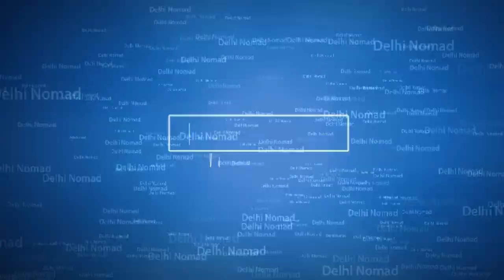Quad ATV bike Ride | Kufri - Shimla (India) | Last Day of Trip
Hello Guys,

This is Day 3 full Day Trip to Kufri - Amusement Park and Zoo. Hope you enjoy this video. This is our last day trip from Delhi to Shimla.

Important Note:
- You can share your feedback and feel free to add us on Instagram.

Thanks
Team Delhi Nomad